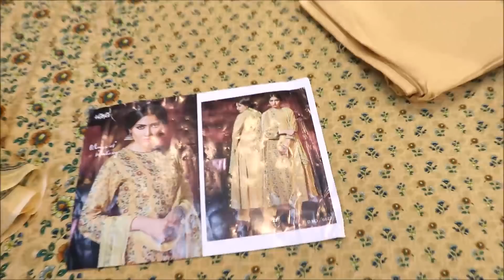ऐसे सूट जो हर कोई लेना चाहे,COTTON,CREPE,MASLIN,CHANDERI,BANARSI DUPATTA,,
Hello dosto,
iss video mai maine aapko unstitched designer suit dikhaye hai jo aapko kaafi pasand aane waale hai.

Kurties bazaar presents-ऐसे सूट जो हर कोई लेना चाहे,COTTON,CREPE,MASLIN,CHANDERI,BANARSI DUPATTA,,

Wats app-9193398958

*COTTON KURTA WITH PLAZO PANT(67%OFF)
*COTTON KURTI WITH PLAZO PANT AT JUST RS 695
*COTTON KURTI WITH PLAZO SET

My gear-
BOYA MICROPHONE
SHOOTING LIGHTS
YOUTUBE TSHIRT
MEMORY CARD
MINI TRIPOD

Your queries-
Kurties bazaar,
kurti bazar,
suit fabric in chandni chowk,
suit fabric wholesale delhi,
suit for marriage function,
designerwork unstitched suit,
long dresses for marriage,
surat textile market,
unstitched suit market in surat,
bridal lehenga in chandni chowk,
gandhi nagar wholesale market in delhi,
readymade kurties wholesale delhi,
cotton unstitched designer suit,
kurti and plazo set,
reyon kurti and plazo set,
printed kurti and plazo